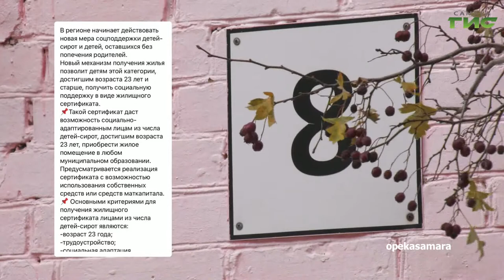О чем пишут в самарских Telegram-каналах